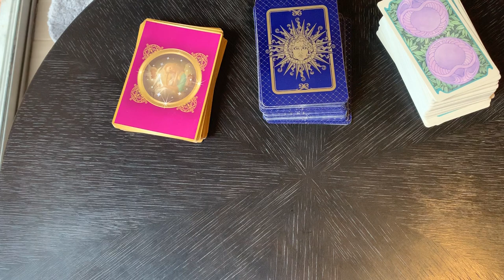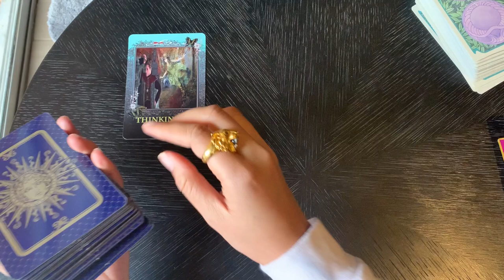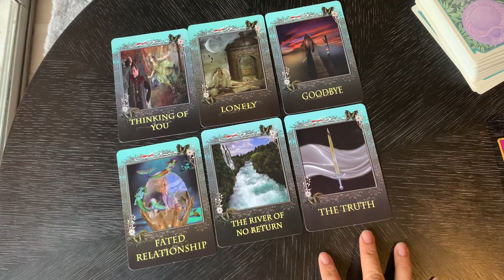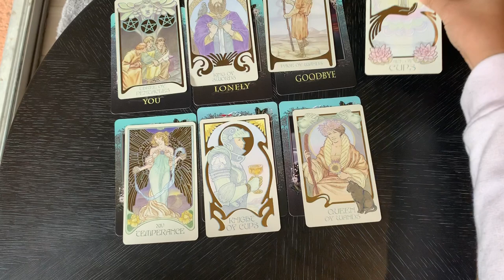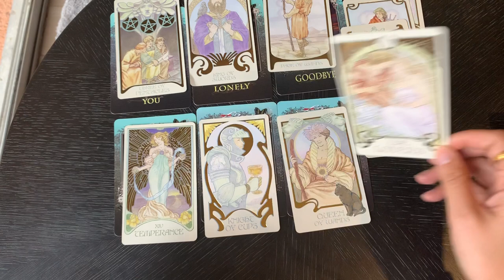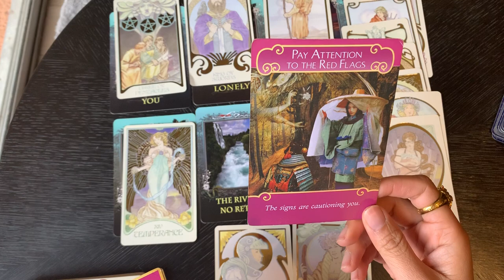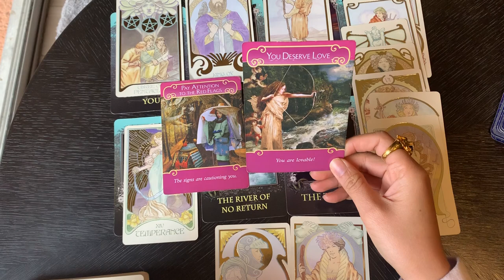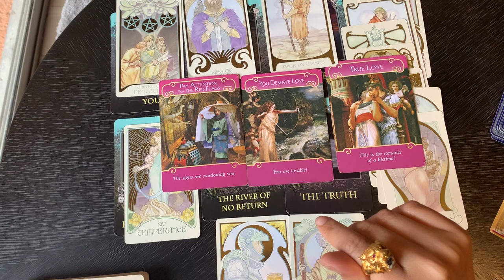ดูดวงความรักรายปี2563 คนที่เกิดวันพุธ❤️เป็นจังหวะที่ต้องลาจากใครบางคน เพื่อสิ่งที่ดีกว่าในชีวิต 💕